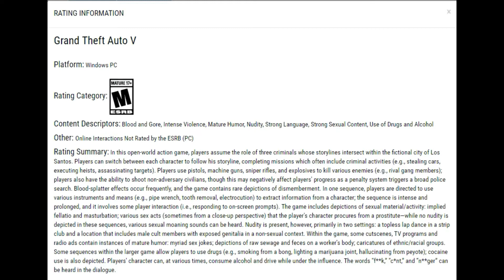GTA V online : TERABYTE Mission Diamond Shopping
( Game Rated 17+ Mature )
Take the Terrabyte Truck Park By The Jewlery Store